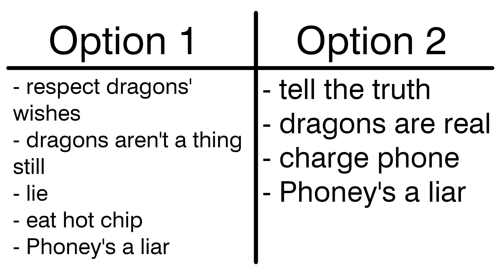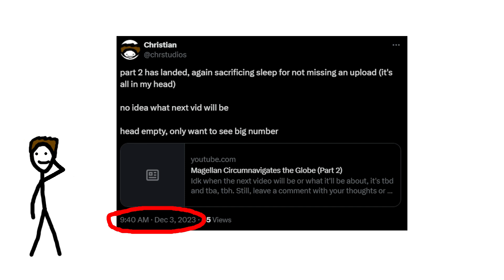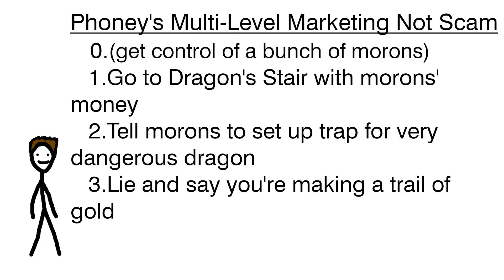The BONE Comic Books: The Dragonslayer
we're back in the worst way possible, happy spring break if you celebrate, go like or comment or hit the sub button I beg

Songs:
love in autumn - ye xin